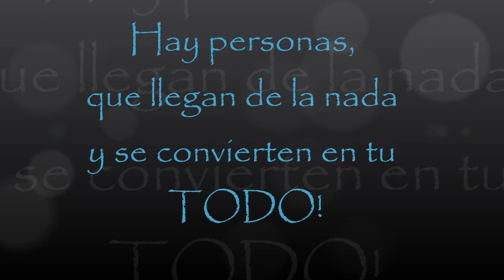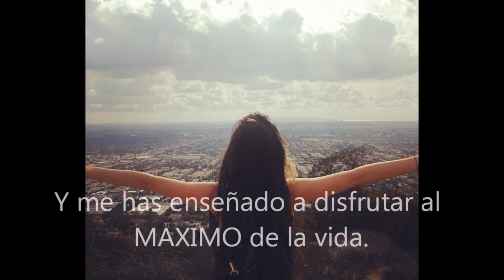Mi princesa --} Angela Rincón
Este video esta dedicado a mi Angie! @AngelaRincon_ que adoro!